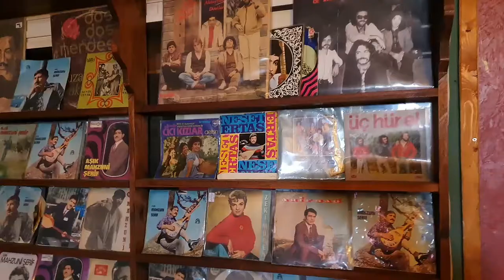Gramofon Cafe - Ulus'ta Maziye gezintiye çıkabileceğiniz güzel bir mekan.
Ankara Ulus'ta - Kale yakınlarında mazinin izlerini kahvenizi yudumlarken bulabileceğiniz güzel bir mekana gitmek isterseniz.